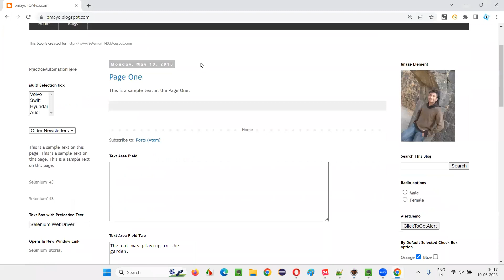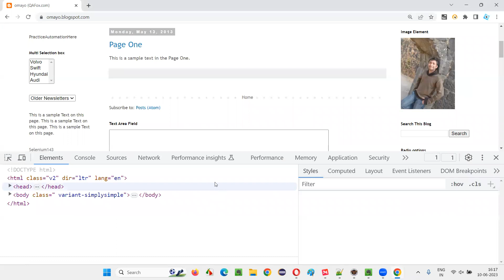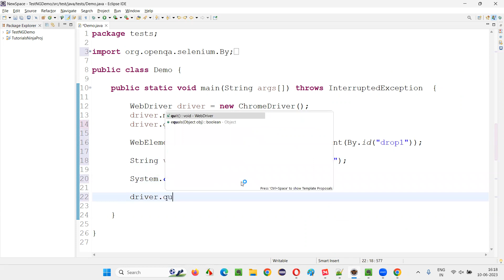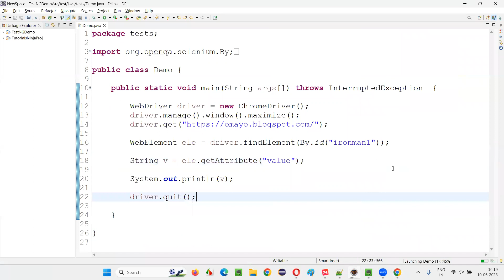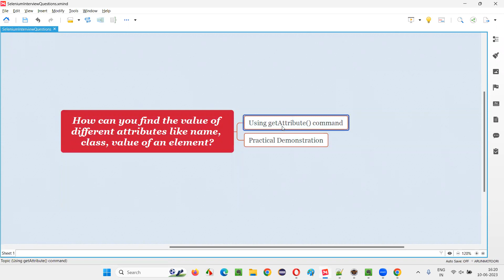How to find value of different attributes like name, class, value (Selenium Interview Question #259)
How can you find the value of different attributes like name, class, value of an element